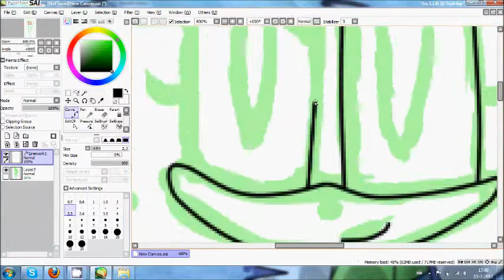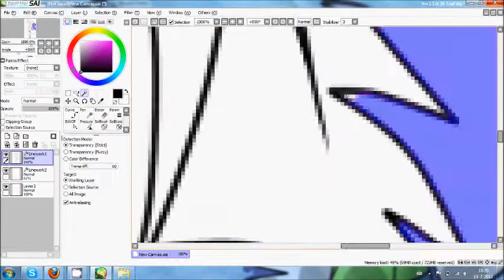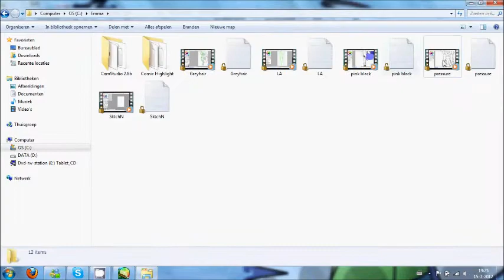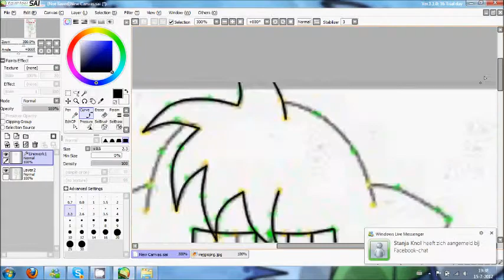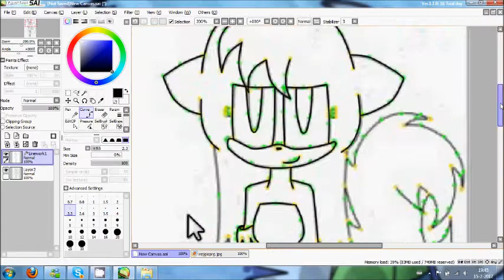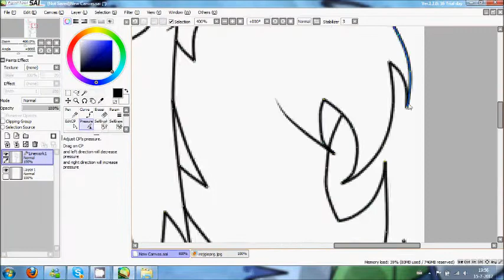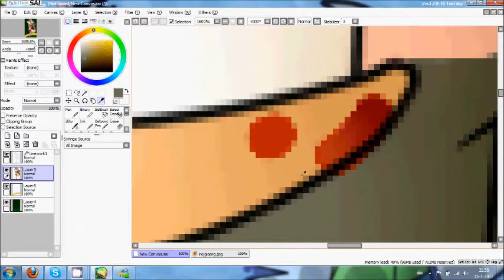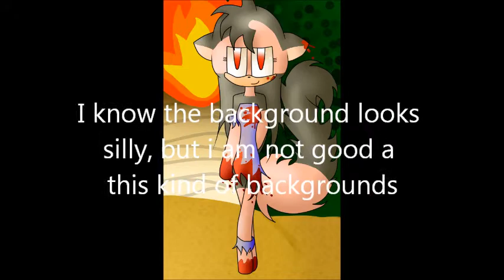Random speed drawing :D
lol the music isn't even music xDDDD
It's a fail Pakistan McDonald's commercial xDDDD (lyrics in first shot .w.)
If you listen closely you hear weird things... .w.